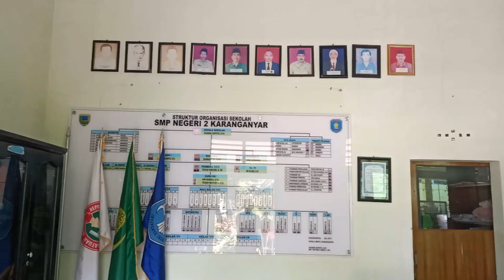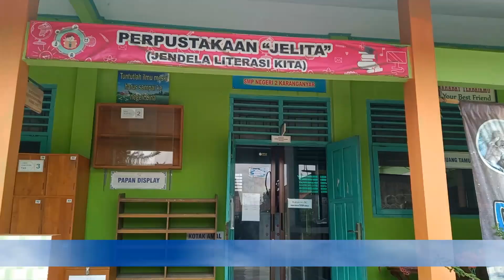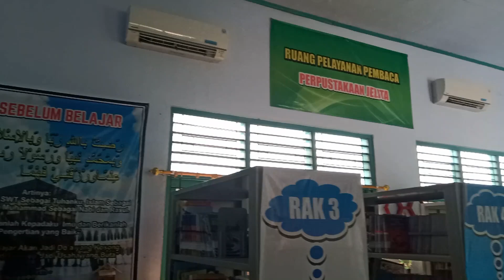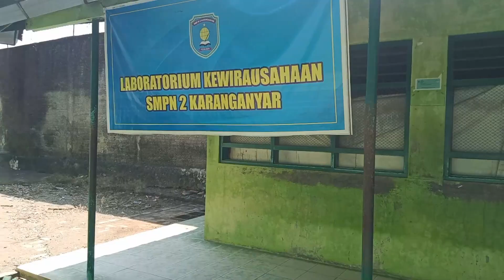MPLS (MASA PENGENALAN LINGKUNGAN SEKOLAH SMP NEGERI 2 KARANGANYAR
MPLS SMP NEGERI KARANGANYAR TP 2020/2021
Assalamualaikum Wr. Wb. Kepada para siswa SMP N 2 Karanganyar berikut adalah video pengenalan lingkungan sekolah. silahkan ditonton ya agar kalian bisa mengenal lingkungan sekolah.